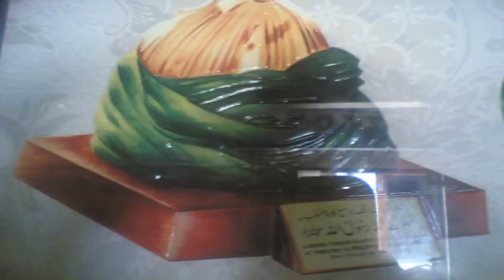মাহে রমযান উপলক্ষে আলোচোনা তাফসীর পেশ করছেন। তোফাজ্জল হোসেন ভৈরবী ২০১৮bangla Islamic multimedia